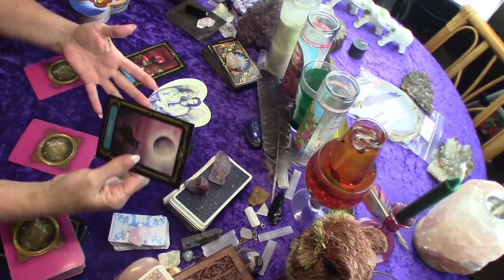Sagittarius denial can be for the best, Rejection is Gods protection